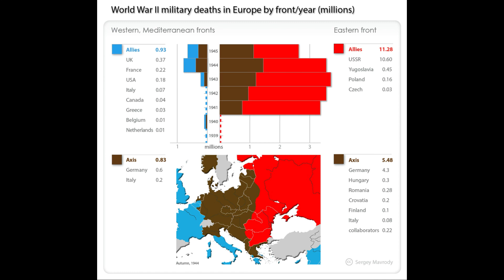How Hitler Invaded Half Of Europe? (WW2)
On 1 September 1939, World War II began with the German invasion of Poland. In response, Britain and France declared war on Germany on 3 September. The next few months in the war were marked by the Phoney War.

Phoney War

Main article: Phoney War
The Phoney War was an early phase of World War II marked by a few military operations in Continental Europe in the months following the German invasion of Poland and preceding the Battle of France. Although the great powers of Europe had declared war on one another, neither side had yet committed to launching a significant attack, and there was relatively little fighting on the ground. This was also the period in which the United Kingdom and France did not supply significant aid to Poland, despite their pledged alliance.

The French forces launched a small offensive, the Saar Offensive against Germany in the Saar region but halted their advance and returned. While most of the German Army was fighting against Poland, a much smaller German force manned the Siegfried Line, their fortified defensive line along the French border. At the Maginot Line on the other side of the border, French troops stood facing them, whilst the British Expeditionary Force and other elements of the French Army created a defensive line along the Belgian border. There were only some local, minor skirmishes. The British Royal Air Force dropped propaganda leaflets on Germany and the first Canadian troops stepped ashore in Britain, while Western Europe was in a strange calm for seven months.

In their hurry to re-arm, Britain and France had both begun to buy large numbers of weapons from manufacturers in the United States at the outbreak of hostilities, supplementing their own production. The non-belligerent United States contributed to the Western Allies by discounted sales of military equipment and supplies. German efforts to interdict the Allies' trans-Atlantic trade at sea ignited the Battle of the Atlantic.

Operation Weserübung

While the Western Front remained quiet in April 1940, the fighting between the Allies and the Germans began in earnest with the Norwegian Campaign when the Germans launched Operation Weserübung, the German invasion of Denmark and Norway. In doing so, the Germans beat the Allies to the punch; the Allies had been planning an amphibious landing in which they could begin to surround Germany, cutting off her supply of raw materials from Sweden. However, when the Allies made a counter-landing in Norway following the German invasion, the Germans repulsed them and defeated the Norwegian armed forces, driving the latter into exile. The Kriegsmarine, nonetheless, suffered very heavy losses during the two months of fighting required to seize all of mainland Norway.

In May 1940, the Germans launched the Battle of France. The Western Allies (primarily the French, Belgian and British land forces) soon collapsed under the onslaught of the so-called "blitzkrieg" strategy. The majority of the British and elements of the French forces escaped at Dunkirk. With the fighting ended, the Germans began to consider ways of resolving the question of how to deal with Britain. If the British refused to agree to a peace treaty, one option was to invade. However, Nazi Germany's Kriegsmarine, had suffered serious losses in Norway, and in order to even consider an amphibious landing, Germany's Air Force (the Luftwaffe) had to first gain air superiority or air supremacy.